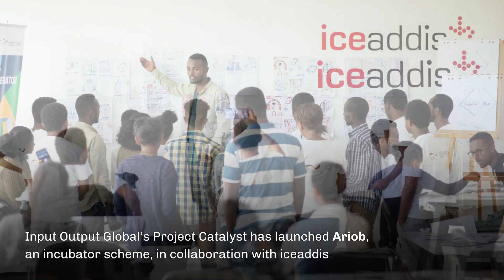Africa Update with John O'Connor – Here and making it happen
Last month we announced we’re shaking things up a bit with 360. Rather than saving everything to the end of each month, we’ll drop content more frequently. Then on the last Thursday of the month, wrap it all together (plus add a few new bits too) and share in one package. Hopefully we’ll deliver the best of both worlds; timely, easy-to-digest stories that highlight the vibrancy of the Cardano ecosystem every week, with a chance to catch up in one go once a month.

Today John O’Connor is giving us a short update on IOG’s ongoing work in Africa to bring digital identity systems to students.

Of course, if you’re looking for more great content, check out Essential Cardano, our NEW community-driven, rich directory of content showcasing the incredible ecosystem building on Cardano. Now in community beta